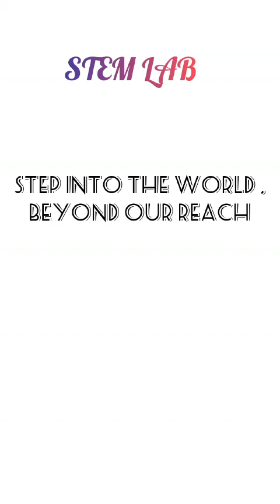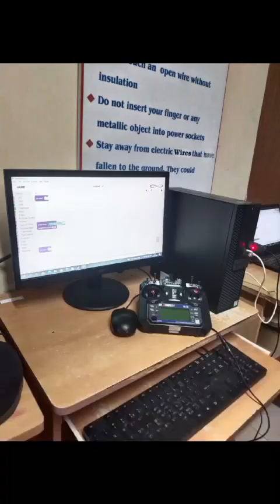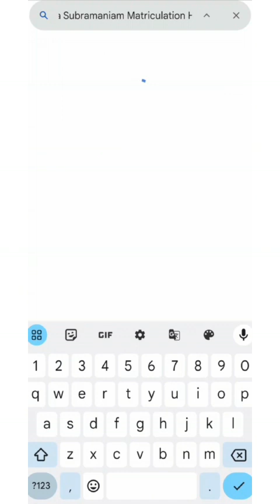Drone | Take Flight with Our Cutting-Edge Drone Technology